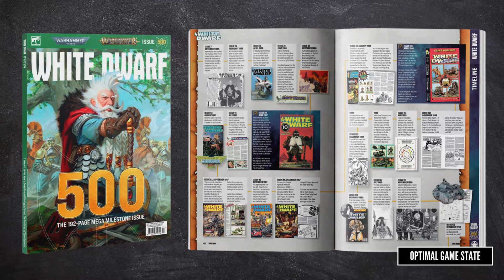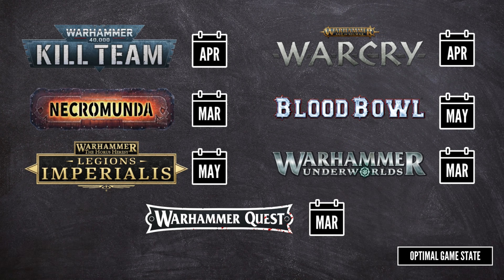Monthly Review - May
In this monthly series, I look at all the releases in the previous month for the Warhammer Boxed Games. That's Kill Team, Warcry, Underworlds, Necromunda, Blood Bowl, Legions Imperialis, Aeronautica, Titanicus, and Warhammer Quest.